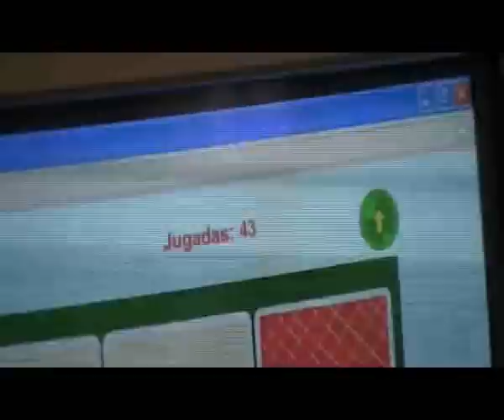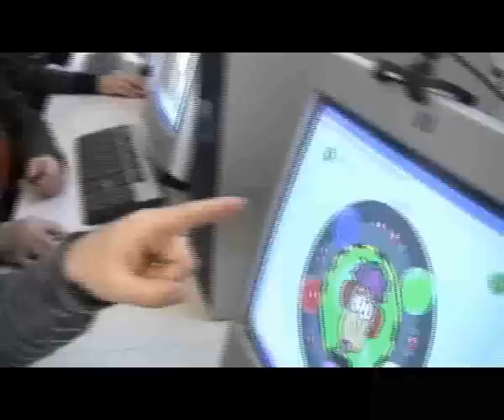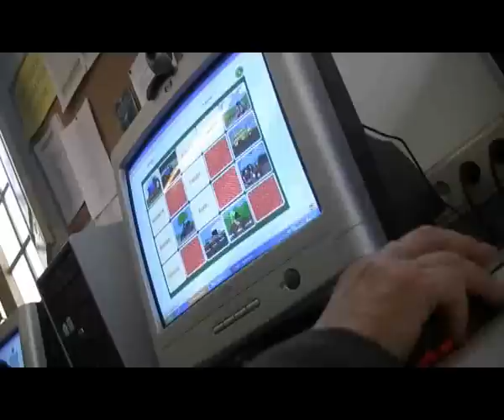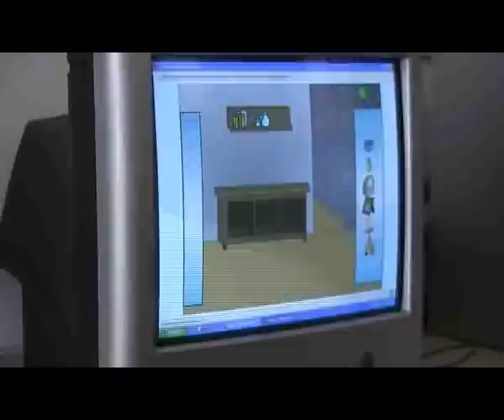Reportatge sobre el taller de memòria a l'Òmnia de Sta. Coloma de Cervelló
L'Òmnia de Santa Coloma de Cervelló realitza un taller de memòria en què participen dones de la gent gran. Una acció encaminada a reforçar la tasca que ja es fa amb mètodes tradicionals però amb l'ordinador.

En una primera fase s'ha treballat l'ús del ratolí i el teclat, necessaris per tal de fer servir les eines de memòria amb la idea de treballar després el tema de la reminiscència. El tradicional joc de recordar les cartes amagades és només un exemple de les eines que s'utilitzen en aquest taller per a exercitar la memòria. En algunos casos, aquesta proposta ha suposat un primer apropament a les tecnologies de la informació i la comunicació.